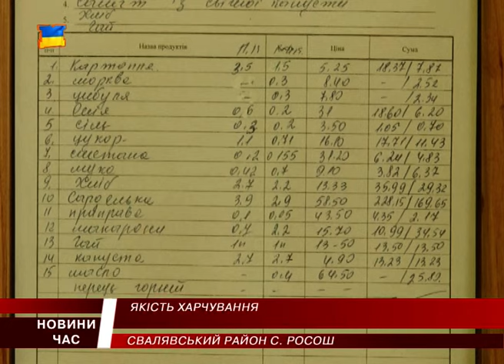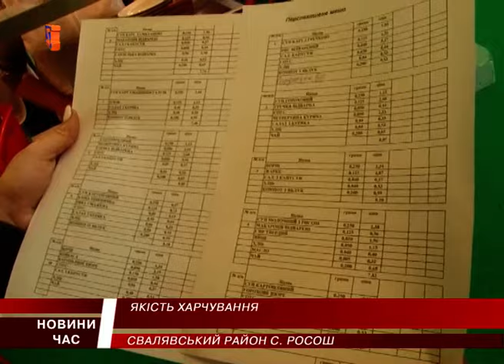Як харчуються Свалявські школярі?